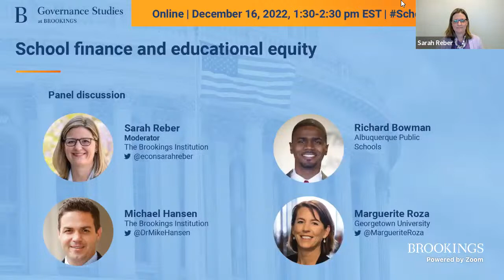School finance and educational equity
On December 16, the Brown Center on Education Policy at Brookings will host a virtual event to examine equity in school finance. The event will feature findings from a new Brown Center report on funding inequities and the factors that shape them, as well as a panel discussion on how to use resources to improve student outcomes amid the negative effects of COVID-19 and the impending expiration of federal stimulus funds.